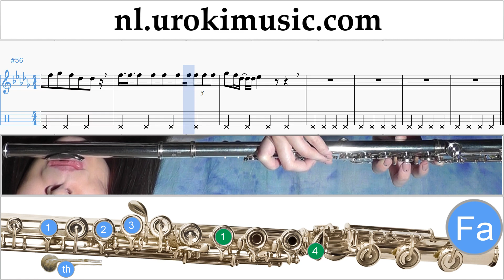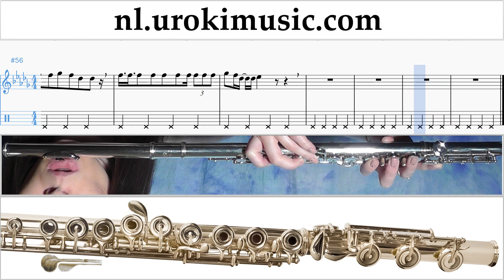Fluit Leren Spelen Ozuna - Dile Que Tu Me Quieres Tablatura Deel#2 um-i799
Fluit Leren Spelen Ozuna - Dile Que Tu Me Quieres Tablatura Deel # 2 um-i799 Gelieve te schrijven in de comments, hoe om lessen meer nuttig voor u?